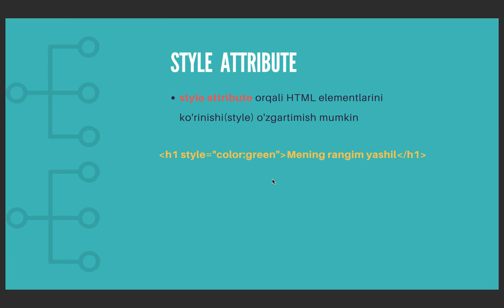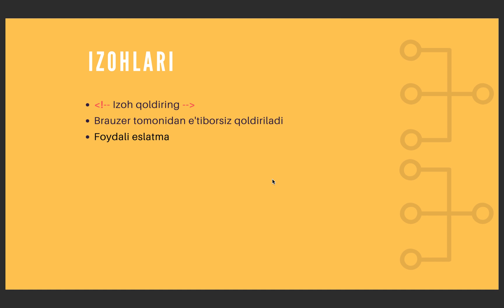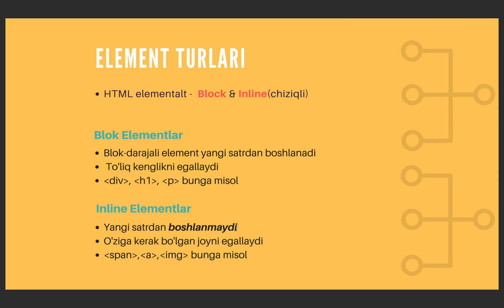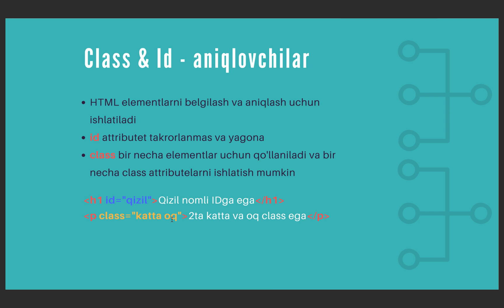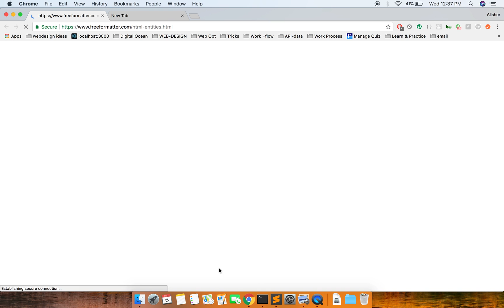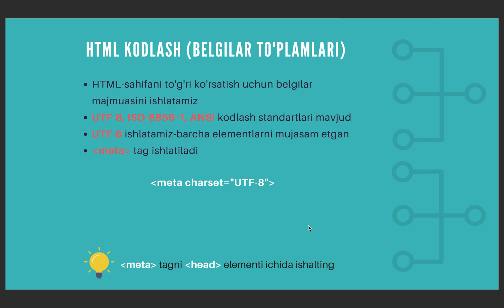08-HTML- Foydali ma'lumotlar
Bu darsda html da kerak bo'ladigan foydali ma'lumotlar haqida to'xtalib o'tamiz. Masalan: izoh qoldirish, attributlar va kodimizni tartibga solish haqida so'z boradi.